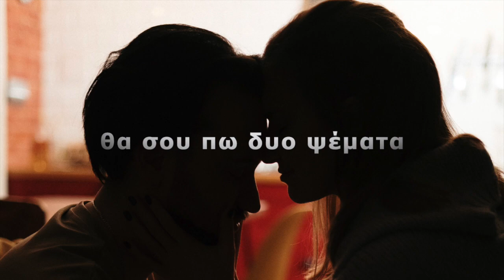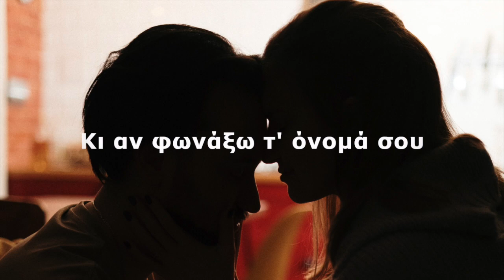DIO PSEMATA - (Professional Karaoke) Odeon Karaoke)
Welcome to our new home for Odeon Professional Karaoke. We will be slowly uploading exclusively our karaoke songs from our previous YouTube channel Odeon International. This will be a Professional Karaoke channel.
Music and Lyrics: Vasilis Tsitsanis
Composer: Antonis Vardis  Lyrics: Basilis Gianopoulos
Production: Kostas Filippeos
The recording was mixed and mastered by Chris Phillips
at Odeon Records Studios and is a professional release.